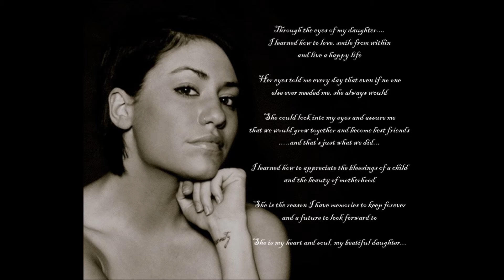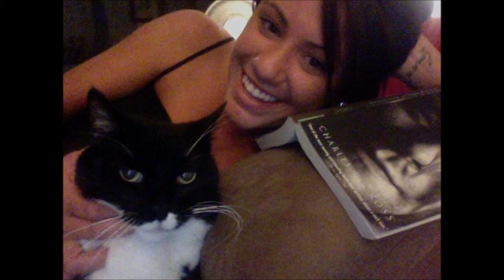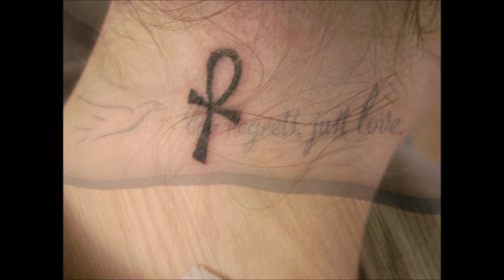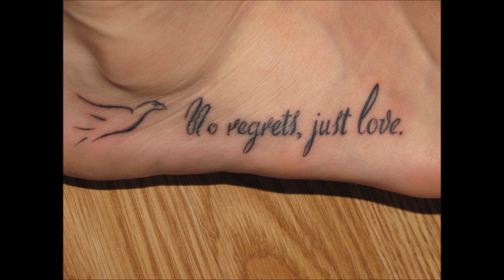John Munro "Prescription Drug Abuse"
For those of you with kids, and are not aware of the dangerous and growing epidemic of prescription drug abuse by kids today. Please listen to the radio interview conducted by 95.7, involving an interview with Brianne's step dad, John Munro. He is the gentleman with Brianne in the link. Take a listen and hear his pain of his loss and his unfaltering commitment to bring this issue from the background to the foreground. His fight is to help bring this information to all parents and kids. It takes a community to raise a child, and staying informed and proactive means that we can prevent the unnecessary loss of a child. She's gone but she shouldn't be!! Let's help on the awareness of " Prescription Drug Abuse" send this link to parents, family, friends and kids you know. You may help save a LIFE.